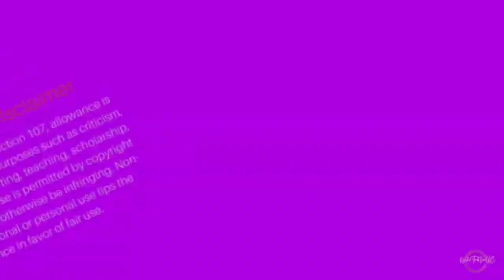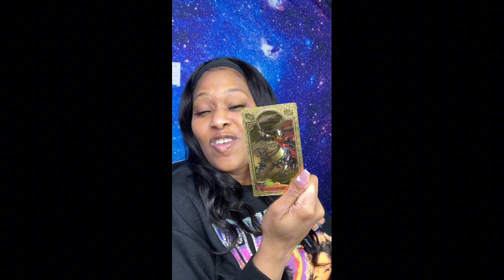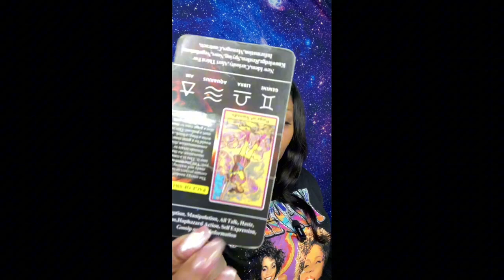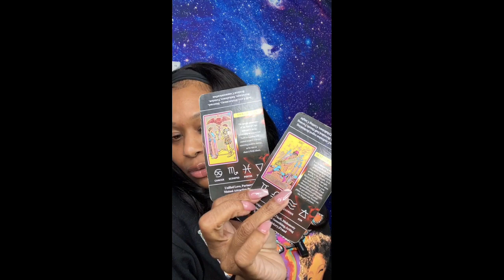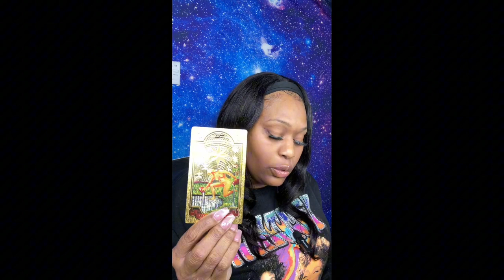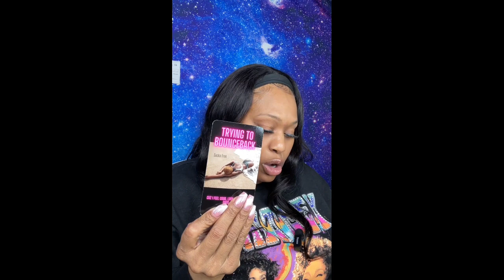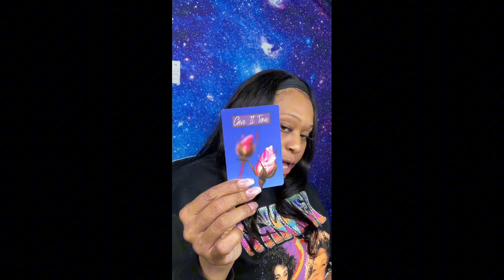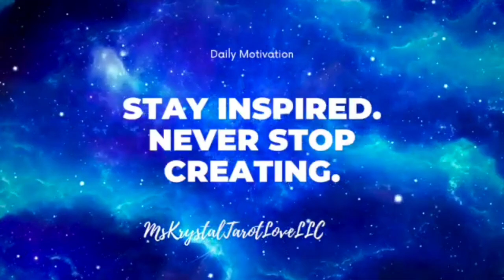Rick Ross Tia Kemp tarot 📚 previously recorded Onlyfans 📚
Hello Gems!

Be sure to follow my Onlyfans for uncensored content/celebrity tarot readings., also check-out the items on my website, Mskrystaltarotlove.com. All items come charge and energized, and it comes with the quartz/crystal it was charged with.